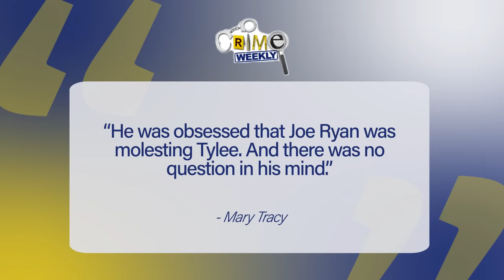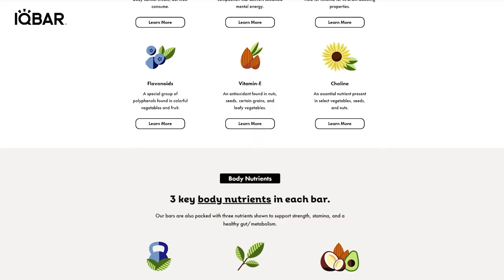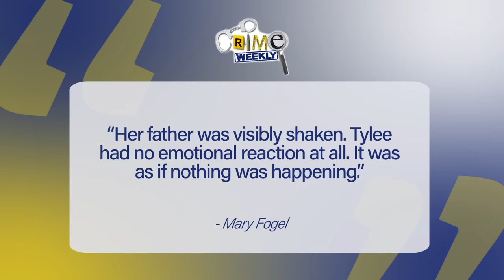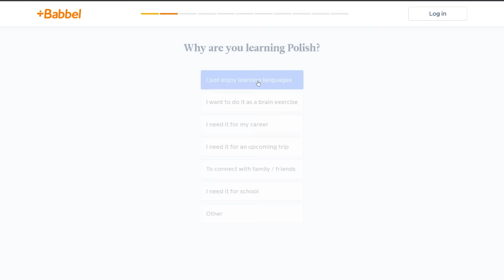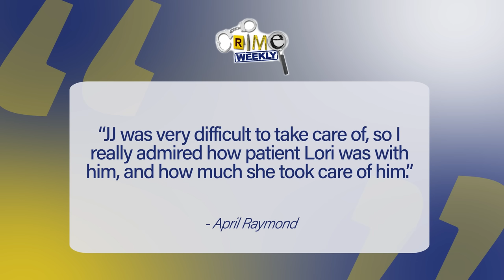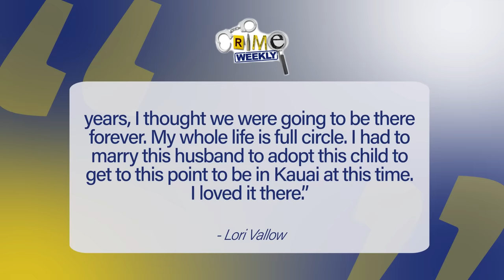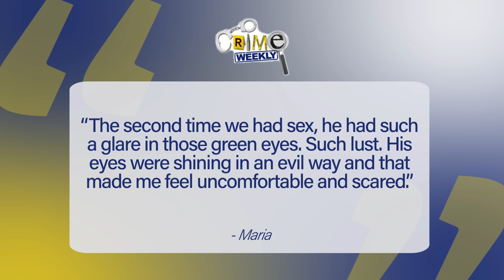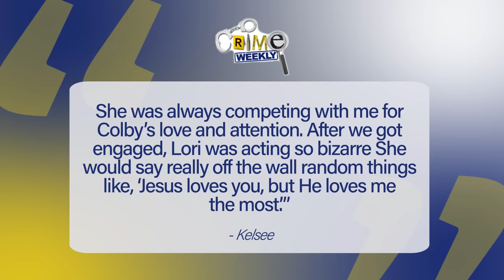The Daybell Doomsday Cult Murders: Brotherly Love? (Part 2)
JJ Vallow didn’t have the best start in life. Both of his parents struggled with drug addiction, and so when he was born premature in May of 2012, JJ was also addicted to drugs and it took months for doctors to safely wean him off the substances that had been coursing through his little body. But shortly before his first birthday, JJ was adopted by his uncle, Charles Vallow, and Charles’ pretty young wife, Lori Vallow, who had two children of her own, a son named Colby and a daughter named Tylee. Tylee and JJ hit it off immediately, and Tylee became a best friend and mini mother to her younger half brother. It seemed like JJ and Tylee were a part of one big happy family, so when they both vanished in September of 2019, and their normally attentive and loving mother Lori didn’t seem overly concerned about the fact that two of her children were missing, people started asking questions. But no one could have prepared for the answers we would get.

ADS:

1. IQ BAR

2. Babbel

3. Magellen TV

4. ALO Moves